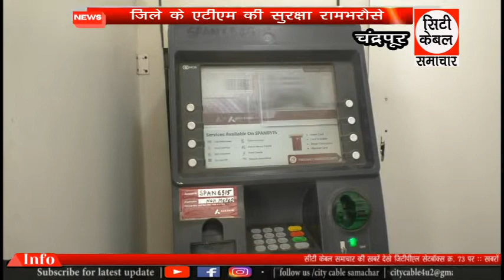जिले के एटीएम की सुरक्षा रामभरौसे City Cable Samachar 05.02.2022